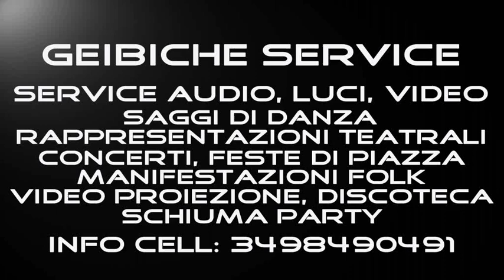Saggio di Danza Fitness Time / 11^ Ballo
Saggio di Danza Fitness Time di Rina Fadda
11^ Ballo - Ozieri 11/07/2014